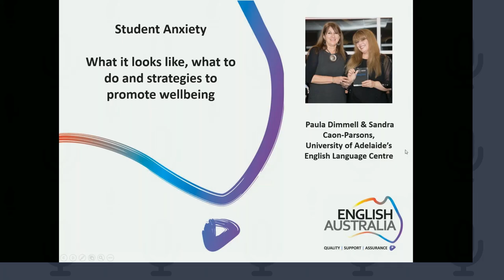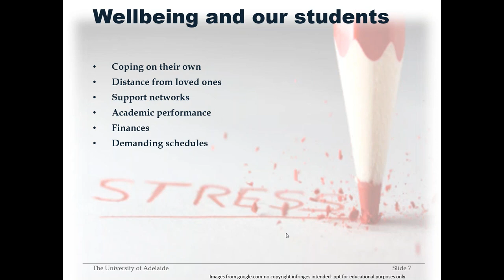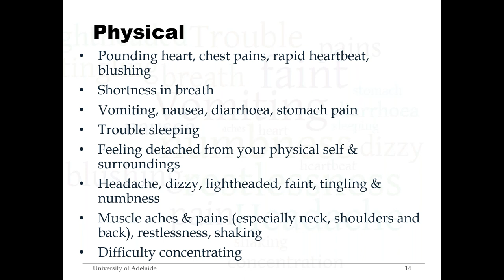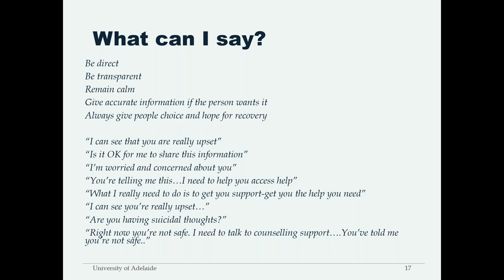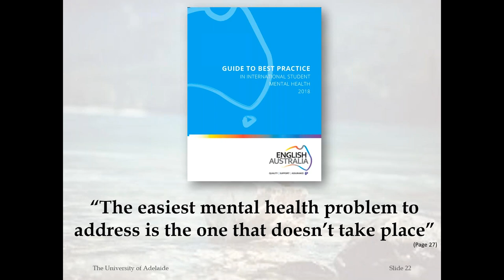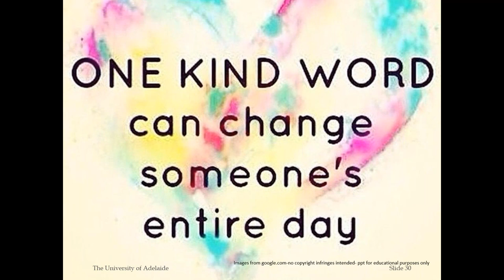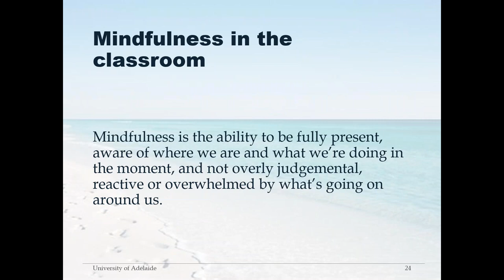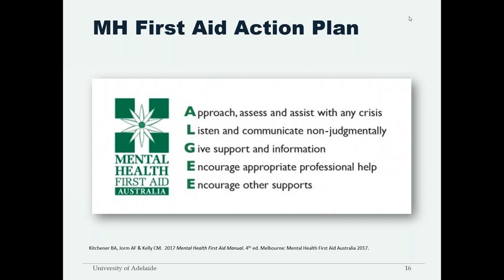Student Anxiety What it looks like, what to do & strategies to promote well being